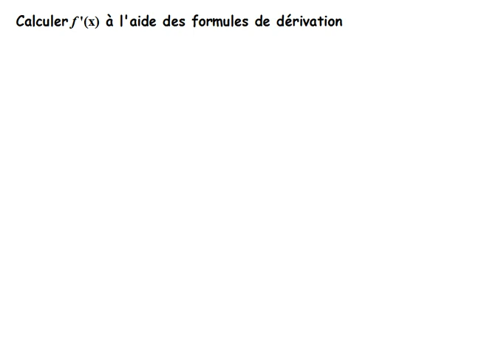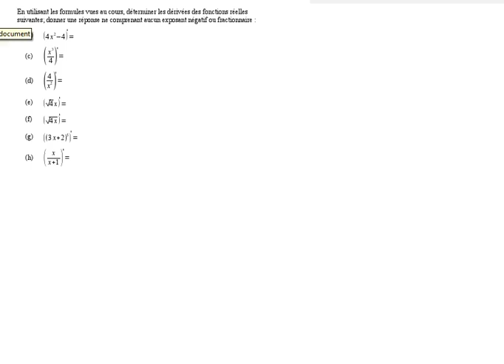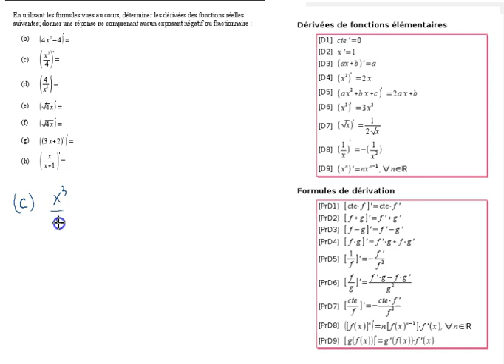Ma3 Dérivation : Calcul de dérivées de base avec les formules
Bien utiliser les formules de dérivation pour calculer des dérivées plutôt simples